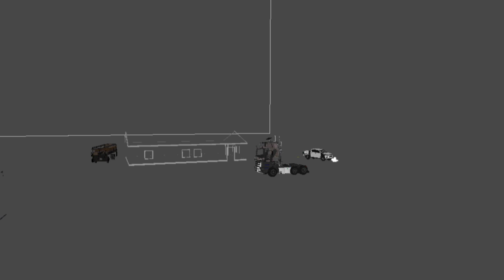Heavy machines & construction webperon games News | Zero x software upcoming games 2023 اخر الاخبار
((((     روابـــــط     ))))
‎✔️فعل زر الجرس ليوصلك كل جديد😉
‎👍🏻❤️❤️🌹👉🏻شكراً عالدعم👈🏻🌹❤️
Ahmad sgm
Heavy machines & construction webperon games News |اخيراً نزول اللعبة Webperon games 😍
Heavy machines & construction webperon games News |توصيل حمولة Webperon games gameplay
Heavy machines & construction webperon games News شرح سريع توصيل حمولة gameplay Webperon games news
Heavy machines & construction webperon games News مهمة القطار توصيل حمولة gameplay شرح سريع 🤔
Heavy machines & construction webperon games News |Webperon games new update |توصيل حمولة gameplay